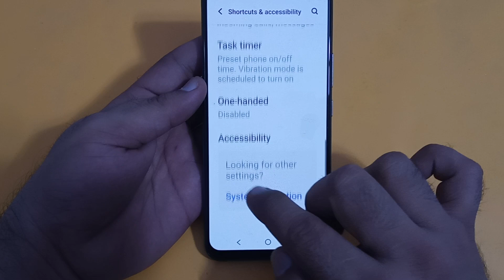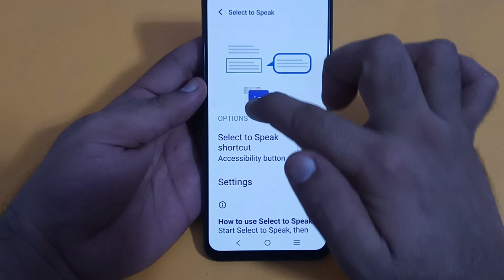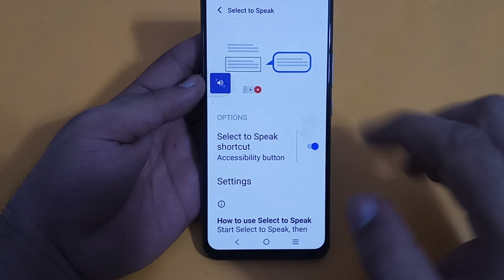how to use select to speak in Vivo x70 Pro, Vivo mobile mein select to speak use Karen